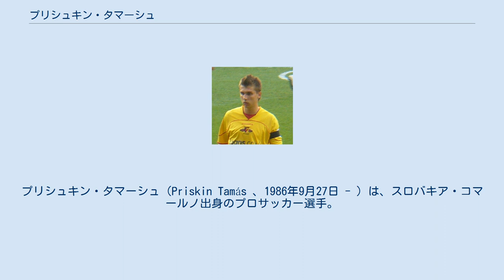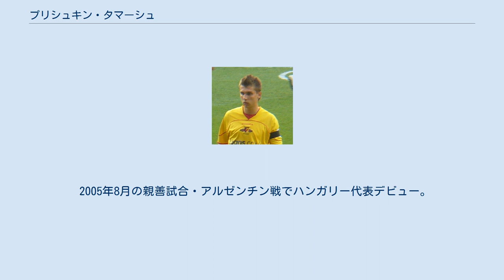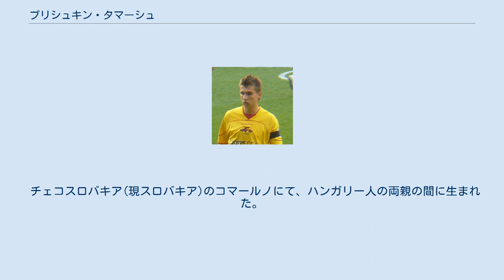プリシュキン・タマーシュ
プリシュキン・タマーシュ（Priskin Tamás 、1986年9月27日 - ）は、スロバキア・コマールノ出身のプロサッカー選手。
 ジェールETO FCのアカデミーで育成され、2003年4月23日のリーグ戦でプロデビュー。
この時僅か16歳と7ヶ月だった。
 2006年8月9日、トライアルに参加していたプレミアリーグのワトフォードFCと4年契約を結んだ。
2006-07シーズン開幕戦のアウェー・エヴァートンFC戦で加入後初出場。
79分から途中出場すると、早速1アシストを記録して2-1の勝利に貢献した。
10月24日のフットボールリーグカップ3回戦・ハル・シティAFC戦で加入後初ゴール。
 2009年8月6日、イプスウィッチ・タウンFCに推定170万ポンドで移籍。
19日後のリーグカップ・ピーターバラ・ユナイテッドFC戦で加入後初出場&初ゴール。
2010年2月、クイーンズ・パーク・レンジャーズFCにレンタル移籍。
2011年11月、ダービー・カウンティFCに6週間の短期レンタルで加入。
 2012年1月12日、イプスウィッチとの契約を満了し退団。
 2012年1月19日、FCアラニア・ウラジカフカスと3年半契約を結んだ。
2013年11月17日、クラブとの契約を解除した。
 アラニア・ウラジカフカスとの契約解除後、FKアウストリア・ウィーンと契約を結んだが、すぐにマッカビ・ハイファFCに半年間レンタルされた。
 レンタル終了後、アウストリア・ウィーンへは戻らずジェールETO FCに完全移籍。
8年ぶりの復帰となった。
2015年3月、クラブは破産し3部への強制降格処分を受けたが、自身はチーム残留を選んだ。
 2017年6月1日、フェレンツヴァーロシュTCに移籍。
 2005年8月の親善試合・アルゼンチン戦でハンガリー代表デビュー。
 2012年9月7日の2014 FIFAワールドカップ・ヨーロッパ予選・アンドラ戦でチームの4点目を挙げ5-0の勝利に貢献した 2015年11月15日のUEFA EURO 2016予選・ノルウェー戦でゴールを挙げ、UEFA EURO 2016出場権獲得に大きく貢献した。
 UEFA EURO 2016のメンバーにも無事選ばれ、グループステージのオーストリア戦とアイスランド戦に出場した。
 チェコスロバキア(現スロバキア)のコマールノにて、ハンガリー人の両親の間に生まれた。
2005年にハンガリーの市民権を取得。